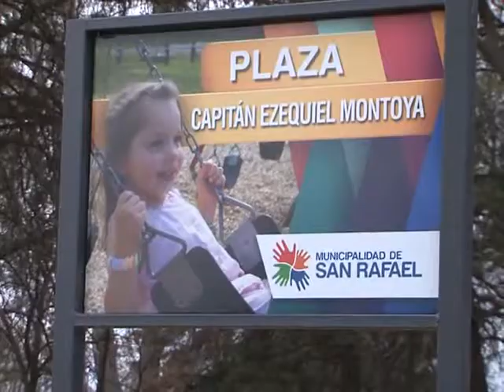PUEBLO FELIZ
Al centro de Capitán Montoya le cambió la fisonomía tras la cantidad de obras de infraestructura realizadas al unísono por el Municipio sanrafaelino, El frío reinante no pudo ganarle al entusiasmo popular que colmó la plaza en un breve pero emotivo acto de inauguración, donde no faltó nadie.